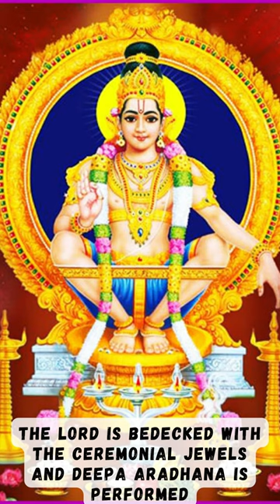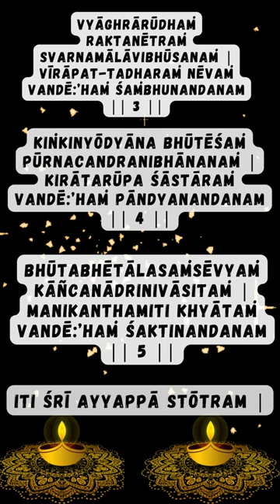✨MAKARA JYOTHI✨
✨MAKARA JYOTHI 2023✨

Swamiye Sharanam Ayyappa!!

Get, set, ready to go on a journey with us to Sabarimala to see the radiant Ayyappa Swamy bedecked in jewels from Pandalam - let’s get ready to see the Special Makara Jyothi on the auspicious Sankranthi day!!

aruṇōdayasaṅkāśaṁ nīlakuṇḍaladhāraṇaṁ |
nīlāmbaradharaṁ dēvaṁ vandē:’haṁ brahmanandanam || 1 ||

cāpabāṇaṁ vāmahastē raupyavītraṁ ca dakṣiṇē | [*cinmudrāṁ dakṣiṇakarē*]
vilasatkuṇḍaladharaṁ vandē:’haṁ viṣṇunandanam || 2 ||

vyāghrārūḍhaṁ raktanētraṁ svarṇamālāvibhūṣaṇaṁ |
vīrāpaṭ-ṭadharaṁ dēvaṁ vandē:’haṁ śaṁbhunandanam || 3 ||

kiṅkiṇyōḍyāna bhūtēśaṁ pūrṇacandranibhānanaṁ |
kirātarūpa śāstāraṁ vandē:’haṁ pāṇḍyanandanam || 4 ||

bhūtabhētālasaṁsēvyaṁ kāñcanādrinivāsitaṁ |
maṇikaṇṭhamiti khyātaṁ vandē:’haṁ śaktinandanam || 5 ||